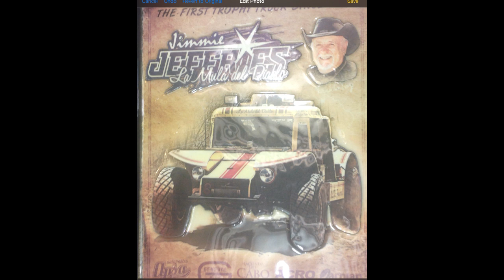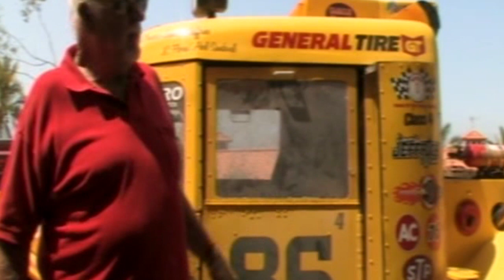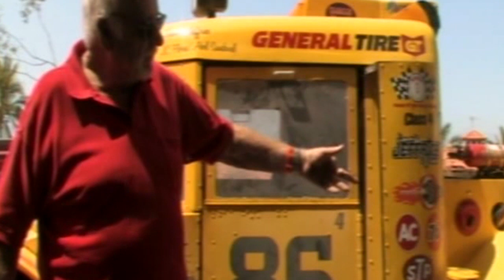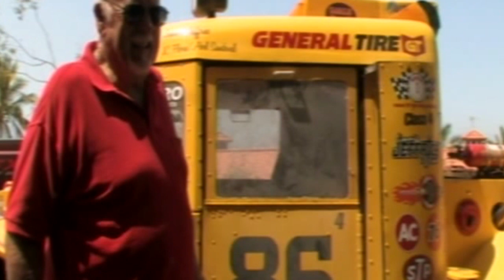jimmie jeffries "pioneer of off road racing"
pioneer of off road racing "jimmie jeffries"